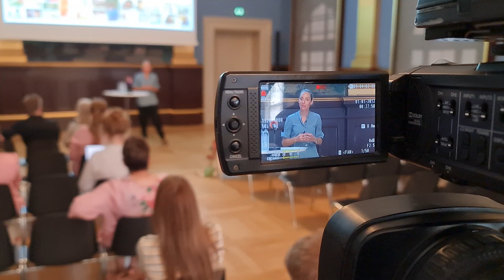Odense bekæmper børnefattigdom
Kort før sommerferien præsenterede en ekspertgruppe 29 konkrete tiltag til bekæmpelse af børnefattigdom i Odense kommune.

For ligesom det er tilfældet på landsplan, så findes fattigdom også i Odense, der har Danmarks fattigste postnummer - og mere end 2000 børn, der vokser op i fattigdom.

Det satte et flertal i byrådet sig for at gøre noget ved og tilbage i foråret, blev der nedsat en ekspertgruppe, som onsdag den 26.juni præsenterede deres anbefalinger til bekæmpelse af børnefattigdom lokalt i Odense, hvor man ikke vil vente på løsninger fra politikerne på Christiansborg.
Vi har talt med forperson for ekspertgruppen og national direktør i Red Barnet, Martha Ahlmann, og Rådkvinde for Børn- og Unge, Susanne Crawley, om anbefalingerne og håbet om, at endnu flere kommuner følger trop.